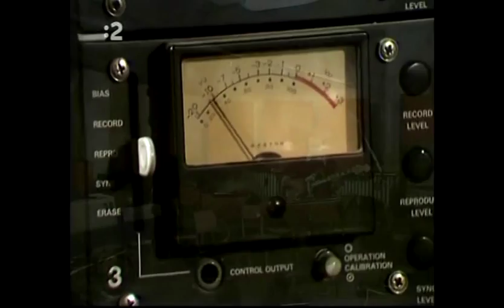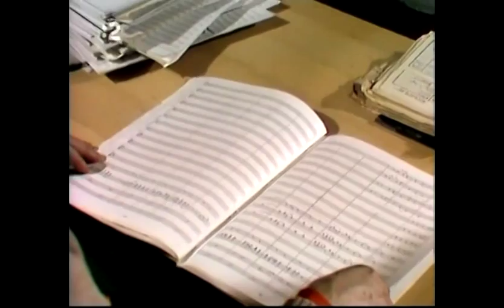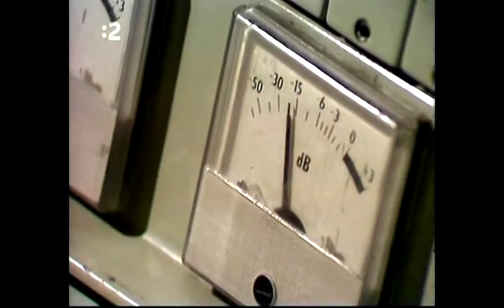TOČR Bratislava - 2 inštrumentálne skladby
- Dve gitary (ruská ľudová)
- Viktor Szarka: Čas v nás